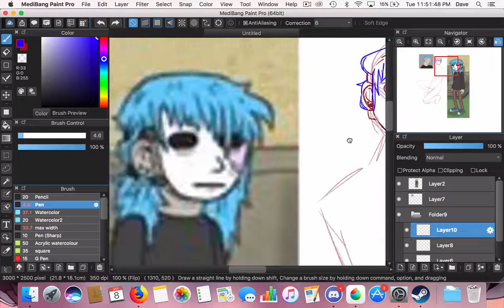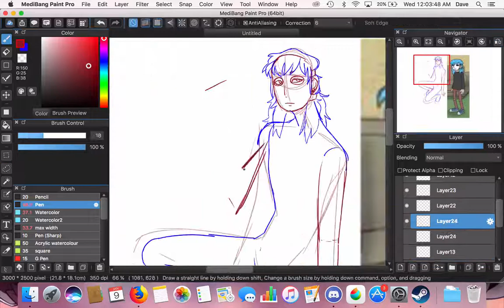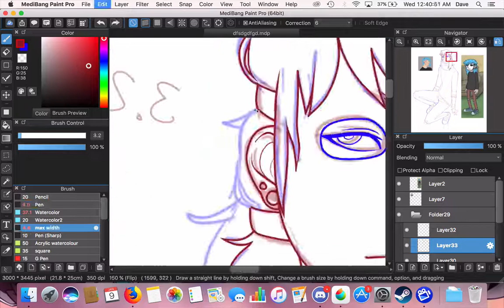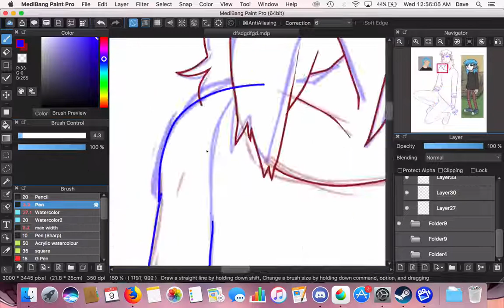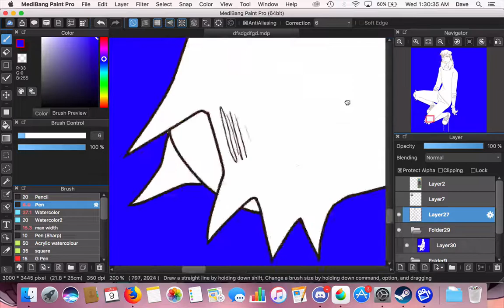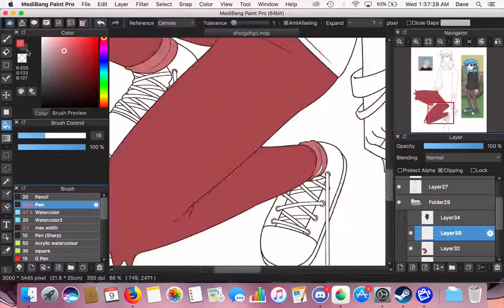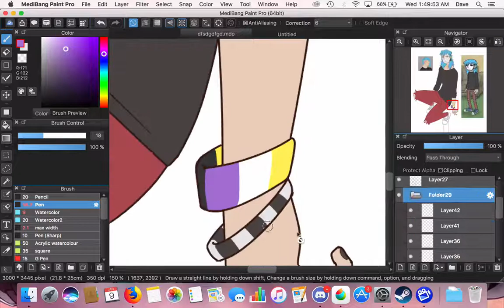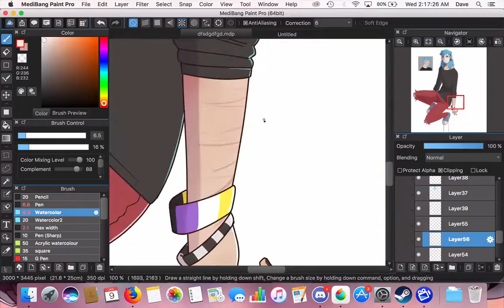Sally Face speedpaint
final image: x
i meant to post something last month but the whole damn thing got corrupted just as i finished it. but heres something now at least
rly into sally face atm. sals a good kid